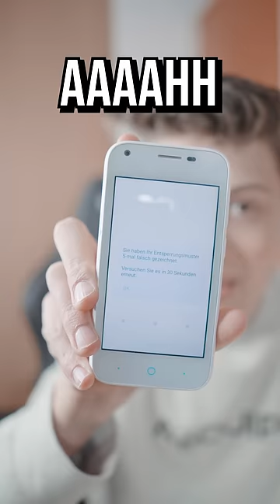Altes Handy gefunden 😂